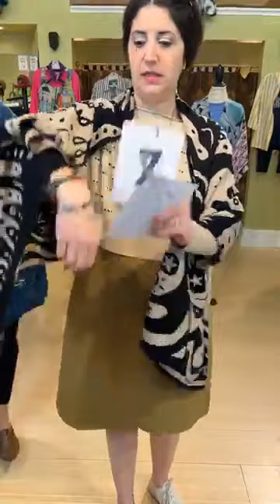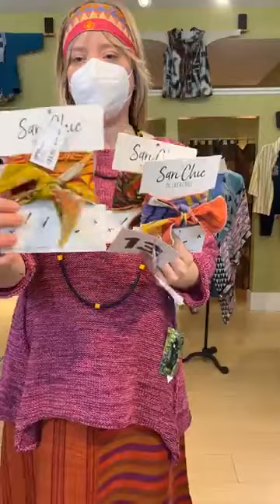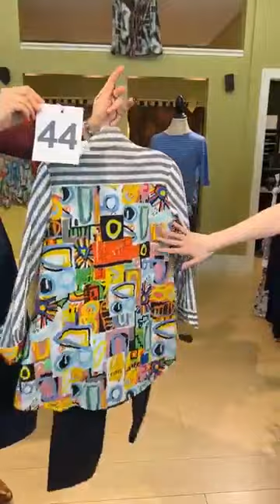Marigold Friday Live Recording 3/18/22: Staff Picks for Spring & Summer